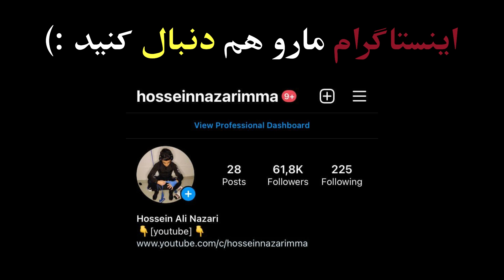گزارش کشتی نیمه نهایی مجتبی گلیج در مقابل قزاق97KG😍🤼همبستگی کشورهای‌اسلامی ترکیه2022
The freestyle and freestyle wrestling competitions of the Solidarity Games of Islamic Countries were held on August 19-22 in the city of Konya, Turkey, and at the end, the national freestyle and freestyle wrestling teams of Iran, who participated in this competition with their second and third placers, won 16 medals, including 8  They won gold medals, 3 silver medals and 5 bronze medals and became the champions of this competition. Freestyle and freestyle wrestling competitions of the solidarity games of Islamic countries were held from August 10 to 15, 2022 in Konya, Turkey, and at the end of the freestyle and freestyle wrestling national teams  Iran, who participated in this tournament with their second and third teams, won 16 medals, including 8 gold medals, 3 silver medals, and 5 bronze medals, and became the champions of this competition.
REPORTER : ALI NAZARI INSTAGRM: HOSSEINNAZARIMMA